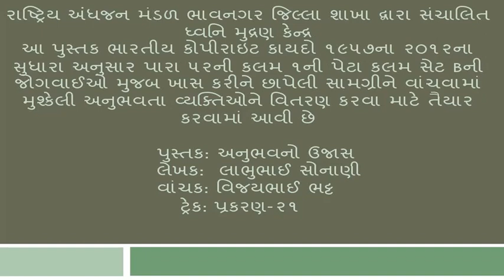"ANUBHAVNO UJAS" PRAKARAN 21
BOOK: ANUBHAVNO UJAS
AUTHOR: LABHUBHAI T SONANI
TRACK-28: PRAKARAN 21